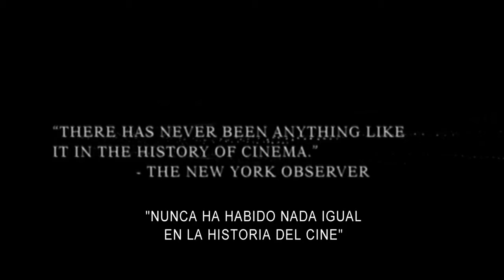Adam resucitado(2012)-Trailer HD subtitulado en español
Sinopsis : A principios de los sesenta, el famoso ilusionista judío Adam Stein (Jeff Goldblum) vive en una clínica psiquiátrica para supervivientes del Holocausto en el desierto de Negev. Manipulador, cínico y seductor, maneja a su antojo al resto de pacientes desafiando las normas del director del centro (Derek Jacobi). La llegada de un niño que se cree perro le hará reencontrarse con su doloroso pasado, cuando recluido en un campo de concentración fue brutalmente denigrado por un comandante nazi (Willem Dafoe) el cual a cambio de garantizarle la vida, le obligó a comportarse como si fuera su perro. A partir de su terrible experiencia, Adam luchará por devolver al niño su dignidad y así poder recuperar la suya.

Actores : Jeff Goldblum, Willem Dafoe, Ayelet Zurer, Sir Derek Jacobi, Joachim Król, Veronica Ferres, Juliane Köhler, Moritz Bleibtreu